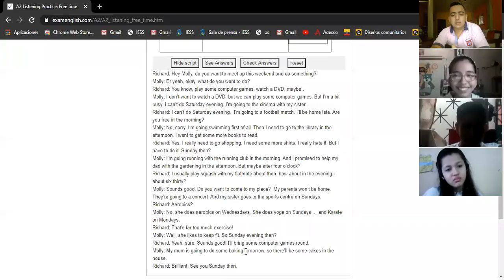8vo C English Class 18 06 2020